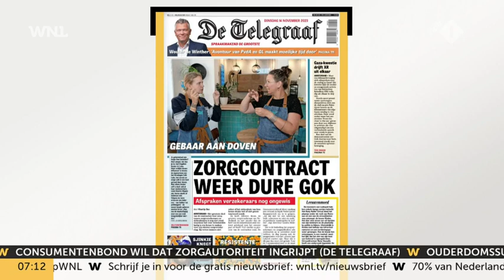Boosheid bij Consumentenbond om zorgcontracten: 'Je tekent blind voor een zorgpolis'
De Consumentenbond is het zat dat sommige zorgverzekeraars nog geen contract hebben afgesloten met de zorgaanbieders.